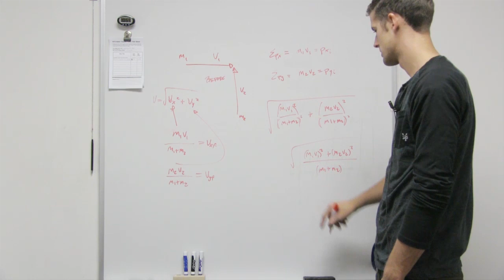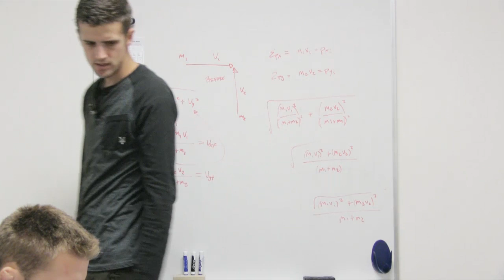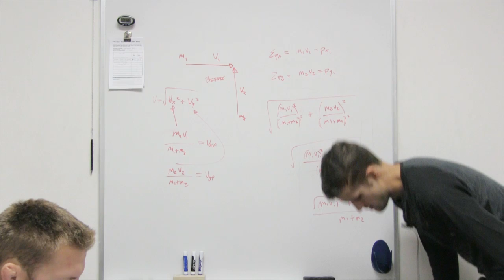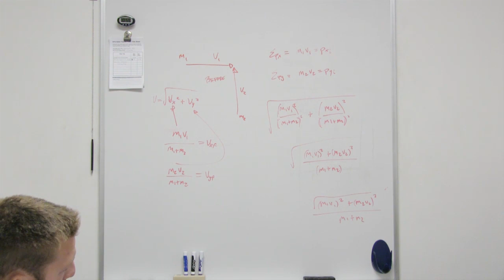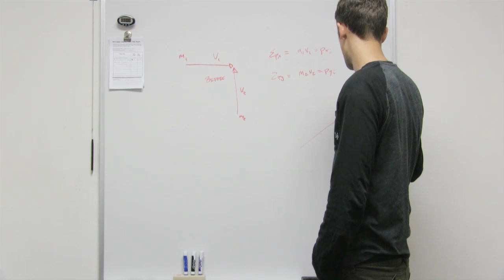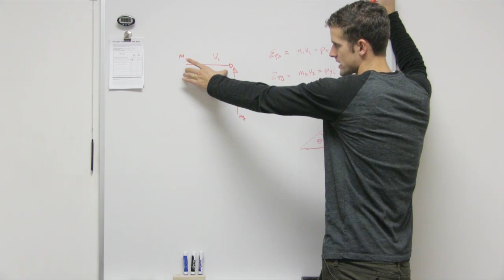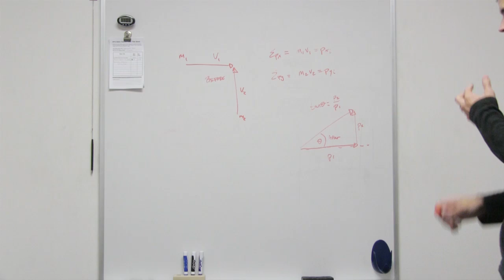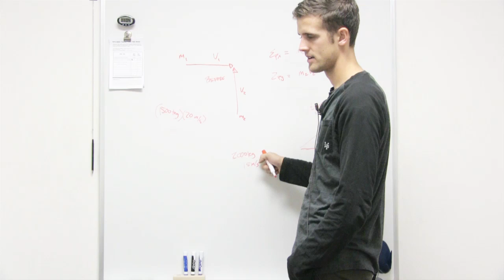Conservation of Momentum Colliding Cars Part 2